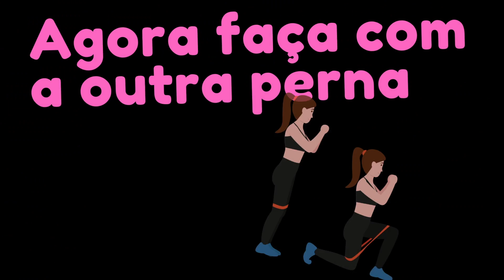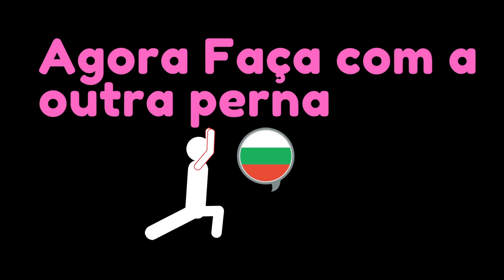5 EXERCICIOS PARA PERNAS E GLUTEOS SEM EQUIPAMENTO !!!!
No episódio  de  hoje  eu  trago  a  vocês  5 exercícios  para  tornea as PERNAS E GLÚTEOS  simples e facil e sem equipamentos

-ASSISTA OS NOSSOS OUTROS VIDEOS-